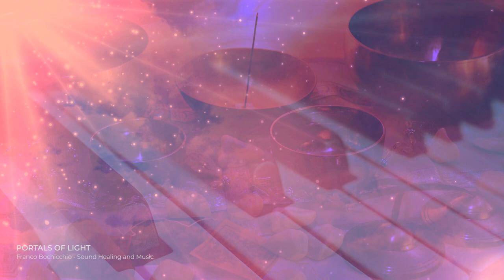Portals of Light (963 Hz) | Sound Healing and Music | Singing Bowls, Piano, Guitar, Meditation, Yoga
Portals of Light (963 Hz) is a Sound Healing and Music track composed by Franco Bochicchio for meditation with singing bowls, piano, classical guitar, energy chimes and gong. It's particularly suitable for spiritual enlightenment, healing, yoga, relax, sleep.

Portals of Light, 2020
Sound Healing and Music, Session 1

The Sound Healing and Music Series aims to connect two worlds: the culture of sound meditation (typical of the oriental world, composed of instruments such as tibetan bowls and gong) and the western musical culture (based on instruments like piano, guitar, etc.)

This session creates a bridge between them to create a powerful energy for healing, spiritual awakening and enlightenment, yoga, relax, sleep.

I subdivided this track into three main parts:
0:00 -  Piano-based (Piano, soft ambient tones, tibetan bowls, energy chimes, gong)
10:15 - Classical guitar-based (guitar, tibetan bowls, gong, energy chimes)
20:40 - Portals (piano, gong, energy chimes, soft whispering choirs).

You can choose your preferred part even if I recommend you to listen to the whole track at least once to generate a deep and powerful connection with Universal Love.
Be Light.

© Franco Bochicchio all music rights reserved.